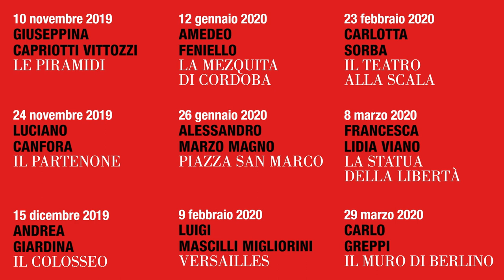Lezioni di Storia - Le opere dell'uomo: Luciano Canfora, "Il Partenone"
Secondo 'appuntamento' con le LezionidiStoria in programma in queste settimane all'Auditorium Parco della Musica di Roma. Qui Luciano Canfora ci porta al Partenone.